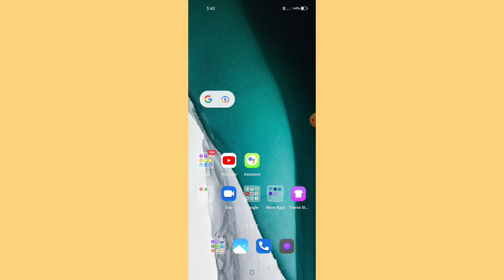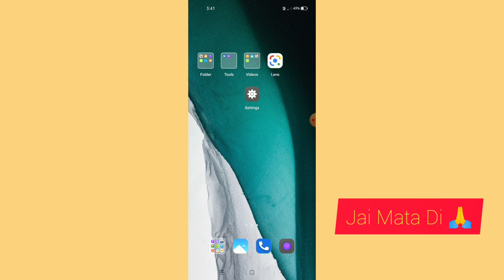OPPO A76 || 3 Finger Split Screen Feature How To Enable And Use